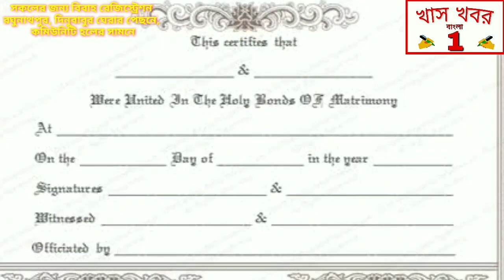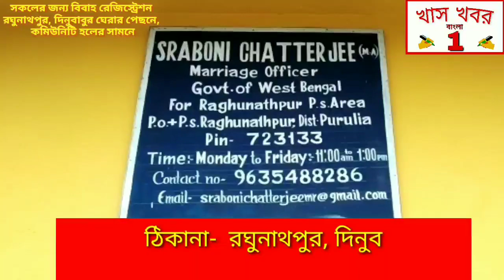সাঁতুড়ি ব্লকের বিডিও এর উদ্যোগ ও স্বনির্ভর গোষ্ঠী মহিলাদের পরিশ্রমে তৈরি হচ্ছে ফেস সিল্ড ও মাস্ক